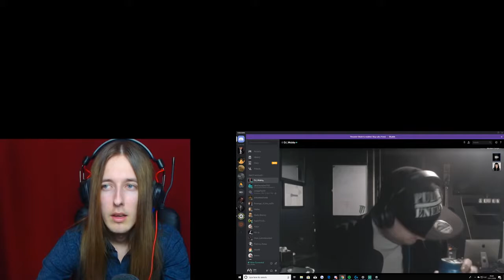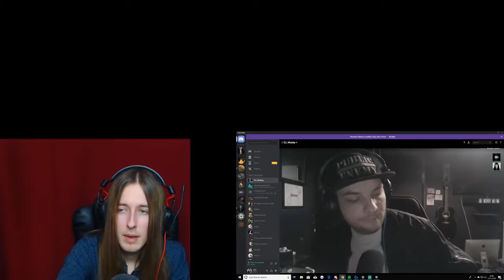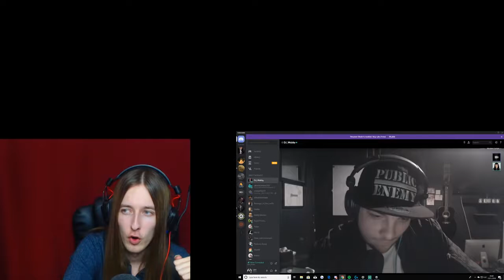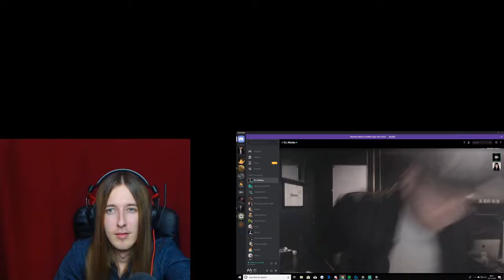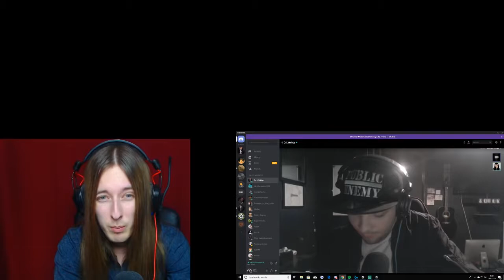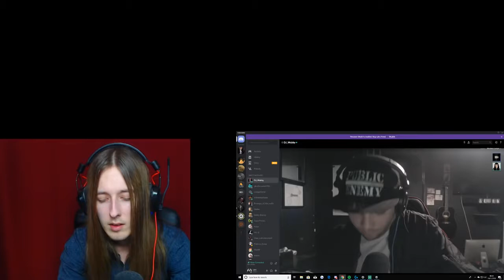Interview with DJ Webby! VEHiS kpQmE